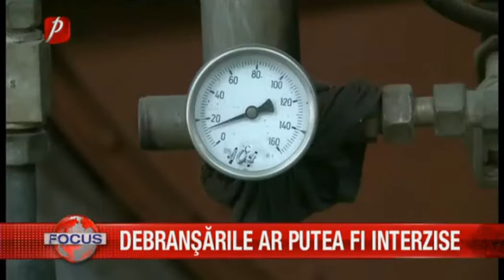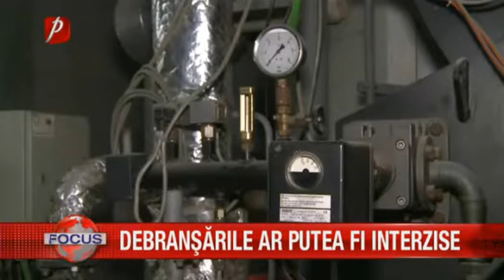Debranşările ar putea fi interzise